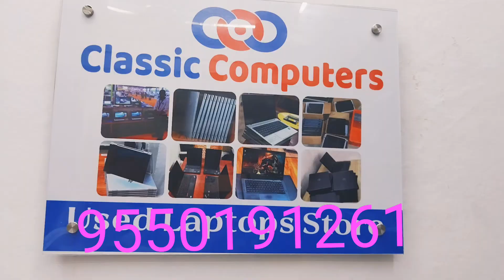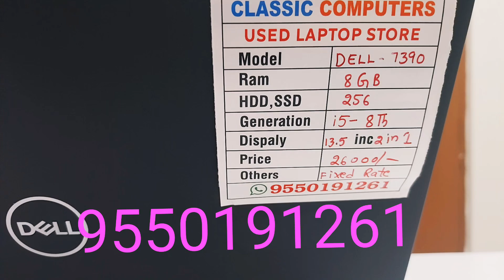Dell second hand laptops 8gb ram 256 ssd 2 in 1 360dg srnagar HYDERABAD ‎@SBRMEDIA Dell 7390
Dell second hand laptops 8gb ram 256 ssd 2 in 1 360dg srnagar HYDERABAD ‎@SBR-TV  Dell 7390